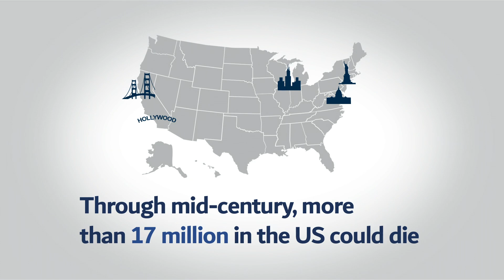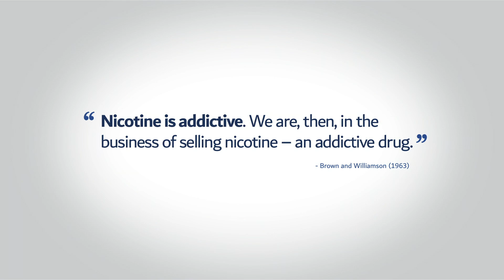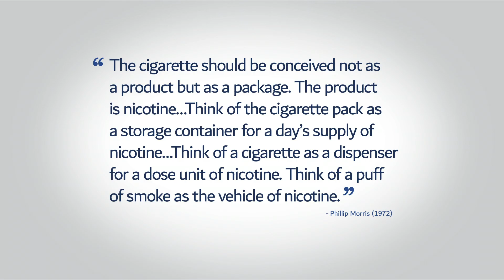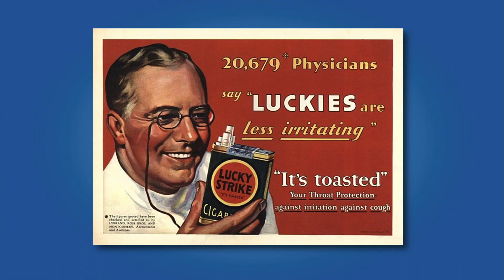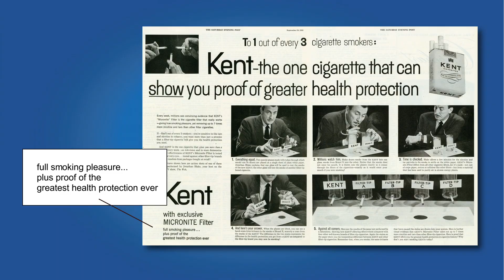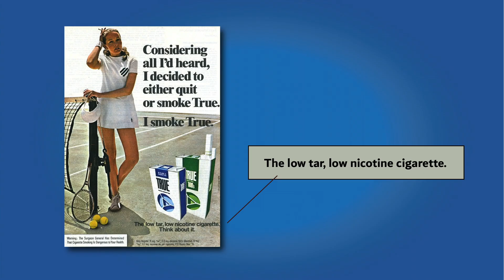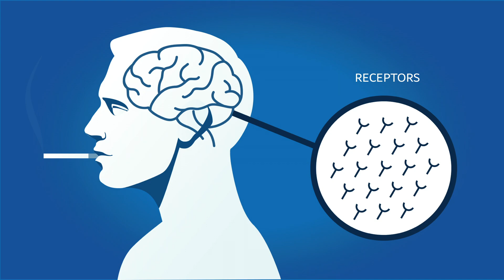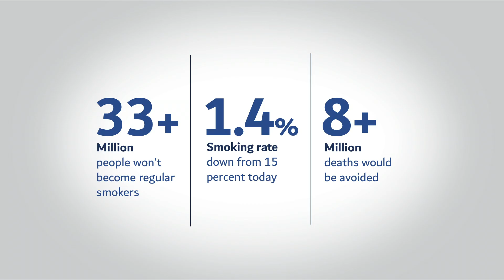The past, present and future of nicotine addiction | Mitch Zeller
Tobacco use remains the leading cause of preventable disease and death in the United States, killing more people each year than alcohol, AIDS, car accidents, illegal drugs, murder and suicide combined. Follow health policy expert Mitch Zeller into the murky depths of the tobacco industry as he details the sordid history of nicotine addiction --  and invites us to imagine a world where policy change helps stop people from becoming addicted in the first place.